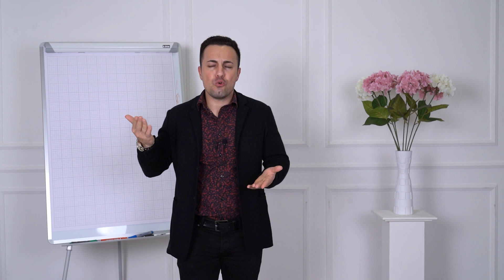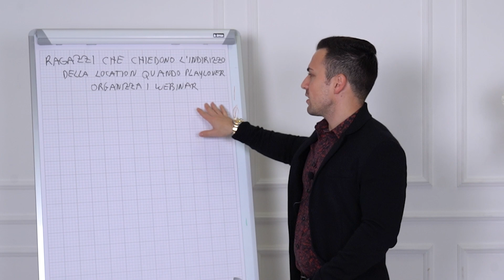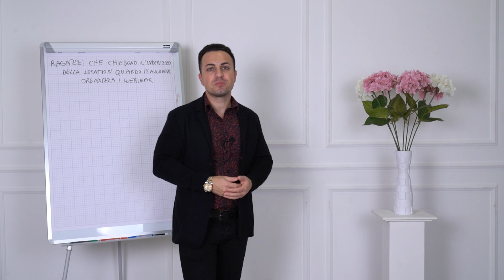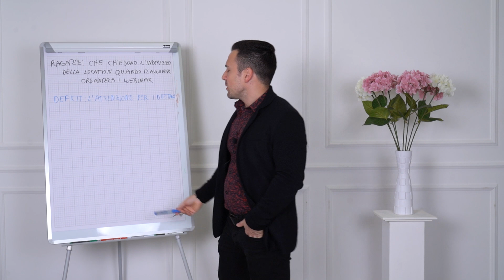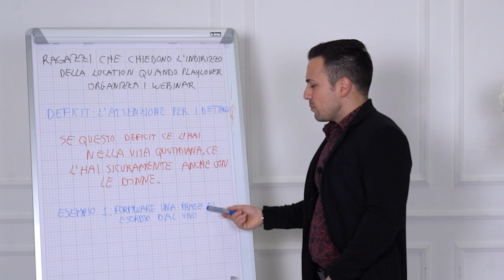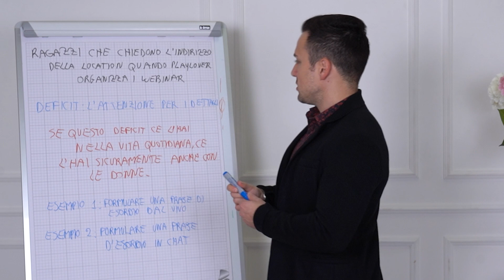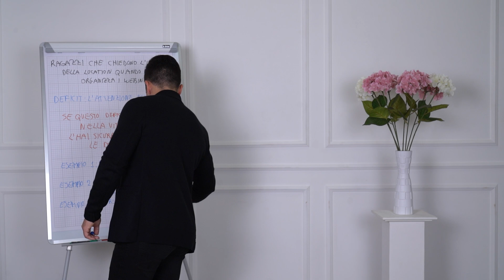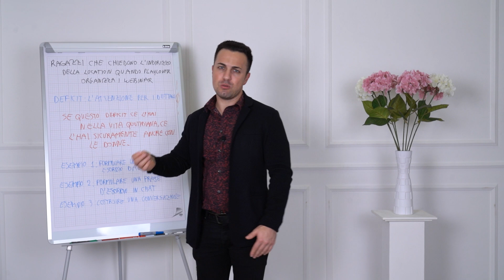Ragazzi che chiedono l'indirizzo della location quando PlayLover organizza i webinar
Se si chiama Webinar c'è un motivo.

Ultimo webinar dell’anno: giovedì 16 dicembre 2021 ore 21:00

Limite di 5.000 posti disponibili